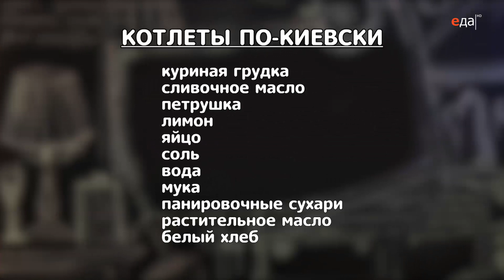Котлеты по-киевски | Принципы Лазерсона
Готовим котлеты по-киевски. Принципы приготовления
Полная версия программы "Принципы Лазерсона" в эфире телеканала "Еда Премиум"

О рецепте:
Киевская котлета — одно из тех блюд, которые кажутся намного сложнее, чем есть на самом деле. Чтобы все получилось правильно, нужно запомнить всего три принципа: что делать с маслом, как подготовить филе и как завернуть котлету.

О проекте:
Оказывается, хорошо готовить можно и без рецепта перед глазами, достаточно знать сочетаемость продуктов, а также пропорции, в которых эти продукты должны присутствовать в блюде. Илья Лазерсон в процессе многолетней практики вывел эти пропорции для себя и охотно делится знаниями со зрителями.